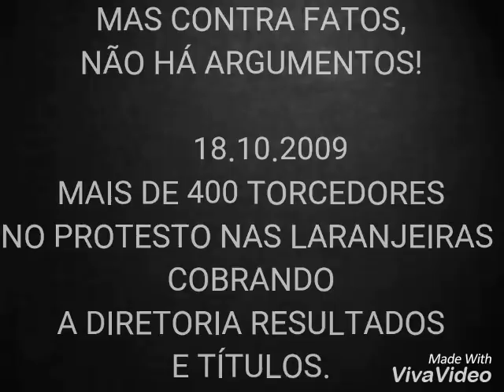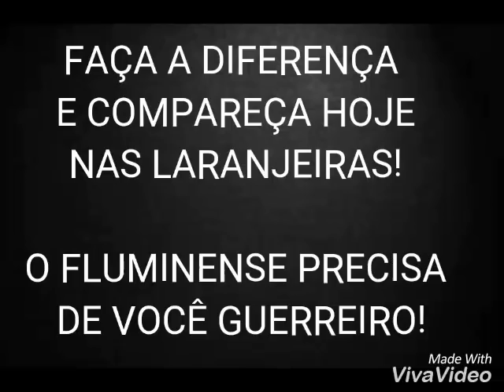Tricolores convocam torcida para protesto nas Laranjeiras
Movimentação acontece nesta terça (28/11/2017) na sede do clube